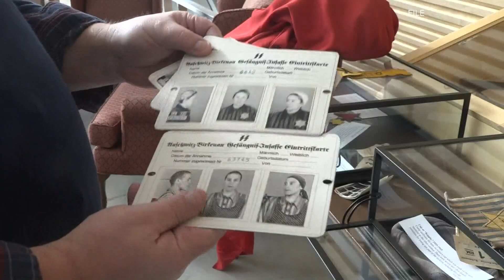Maine school collects pencil erasers to represent every Jewish life lost during Holocaust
Sixth grade teacher Mariah Sergio said after showing her students the documentary 'Paper Clips' two years ago, they wanted to do something similar.